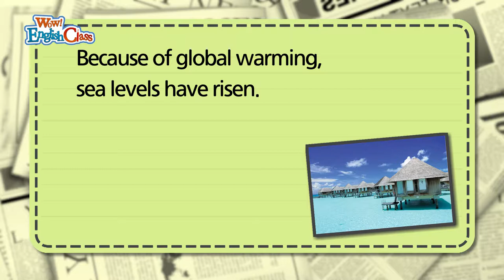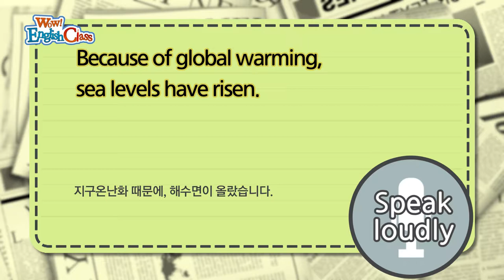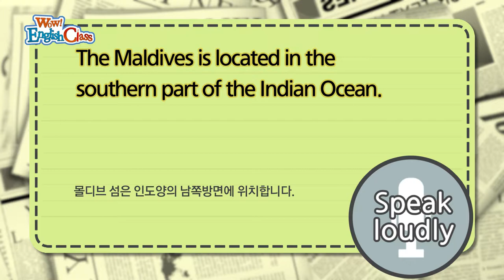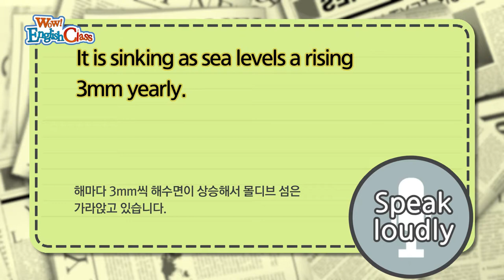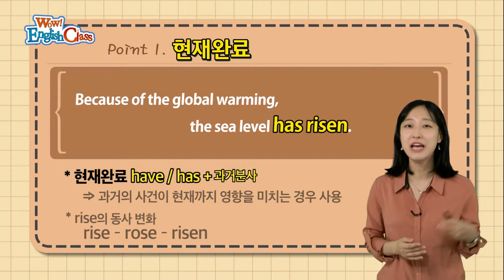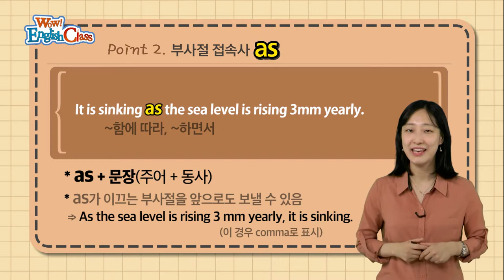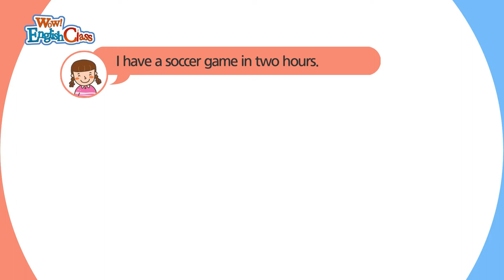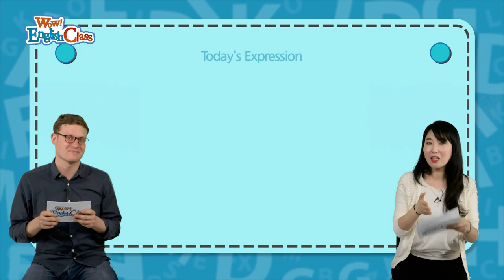타임즈코어와 함께 하는 English Class 06회